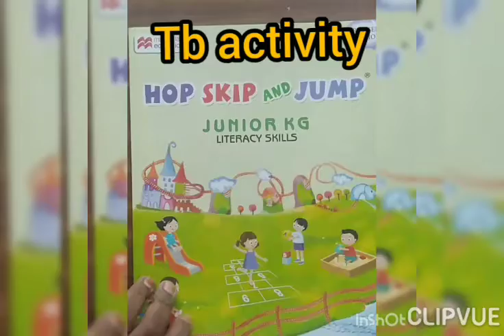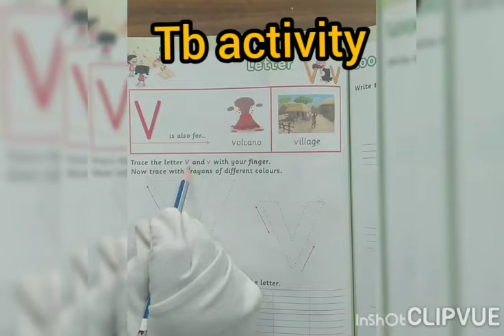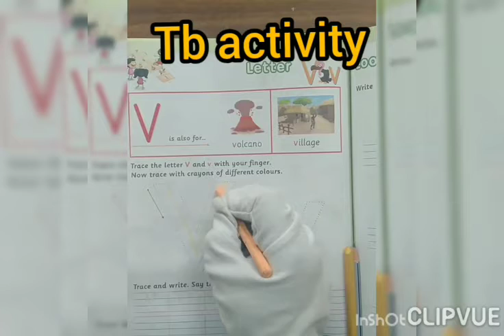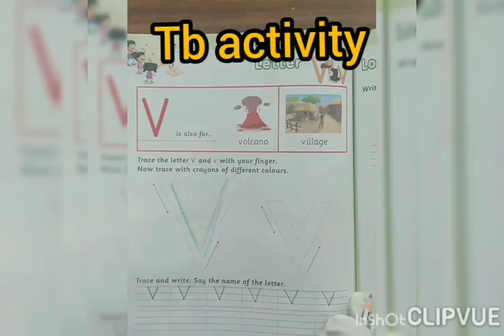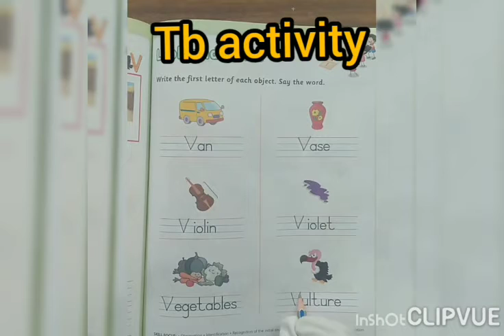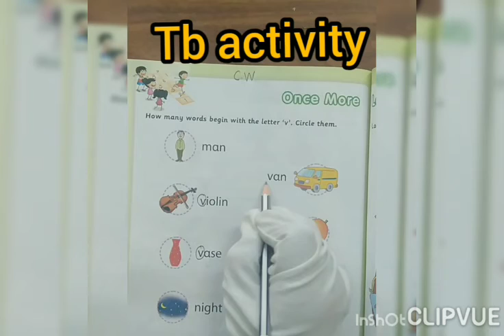ENGLISH JR.KG T.B LETTER V